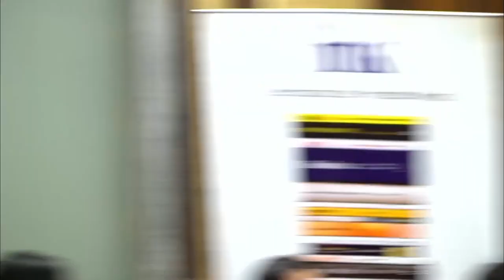Sanjeev Sanyal talks about his book 'Revolutionaries' | PLF Book Talks 2023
Sanjeev Sanyal talks about his book 'Revolutionaries: The Other Story Of How India Won Its Freedom' | PLF Book Talks 2023